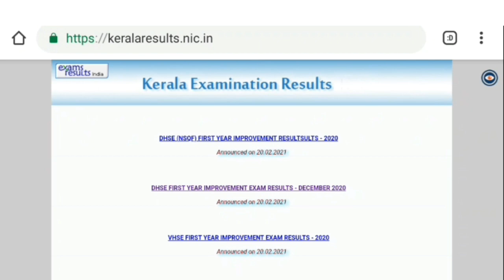SSLC SCHOOL WISE RESULT 2021 KERALA | HOW TO CHECK SCHOOLWISE RESULT KERALA SSLC EXAM RESULT 2021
How to Check SSLC SchoolWise Result 2021 |

2021 സ് സ് ൽ സി. ഫലം ഇന്ന് ഉച്ചക്ക് 2 മണിക്ക്.
വരും.
സ്കൂൾ വൈയ്‌സ് റിസൾട്ട്‌ എങ്ങനെ നോകാം.
എന്ന് നമ്മക്
ഈ വീഡിയോൾ നോകാം.
നിങ്ങൾക് സ്കൂൾ കോഡ്.
അറിയില്ലെങ്കിൽ സെർച്ച്‌ ചെയ്താൽ കിട്ടും.
ശേഷം റിസൾട്ട്‌ നിക്. ഇൽ സ്കൂൾ വൈസ് റിസൾട്ട്‌ ഇൽ. സ്കൂൾ കോഡ് അടിച്ചാൽ നിങ്ങൾക്കു മൊത്തം. റിസൾട്ട്‌. ലഭിക്കുന്നതായിരിക്കും.
ഇന്ന് ഉച്ചക്ക് റിസൾട്ട്‌ വരുന്നതായിരിക്കും.
എല്ലാവർക്കും വിജയആശംസകൾ.

sslc school wise result